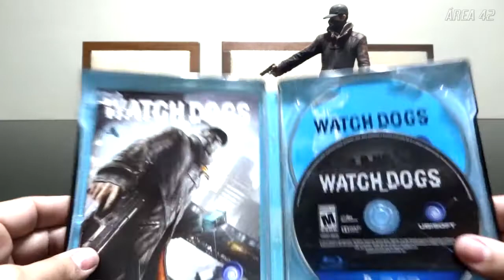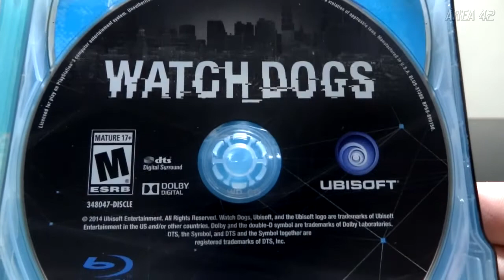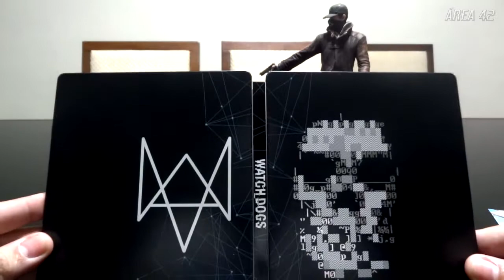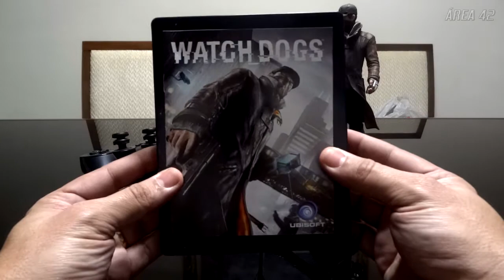WATCH DOGS 1 COLLECTORS EDITION | PS3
Agradeço a todos pelas visualizações, likes, compartilhamentos, novas inscrições, e todo tipo de apoio ao canal. Muito obrigado!